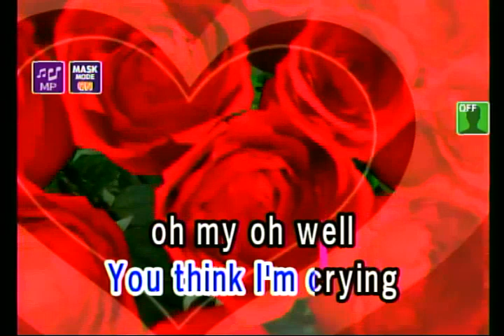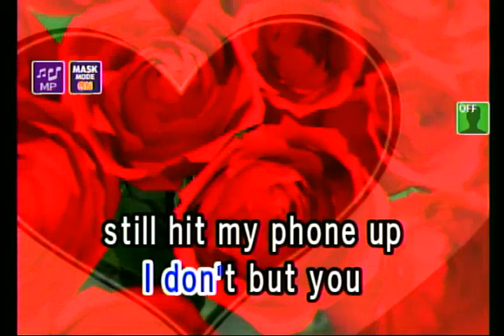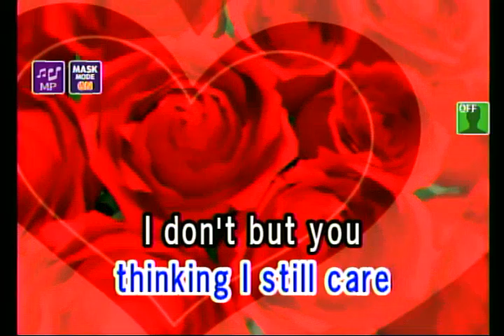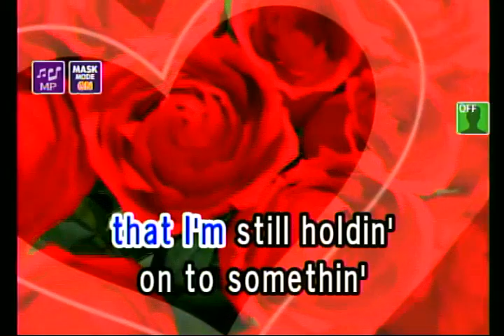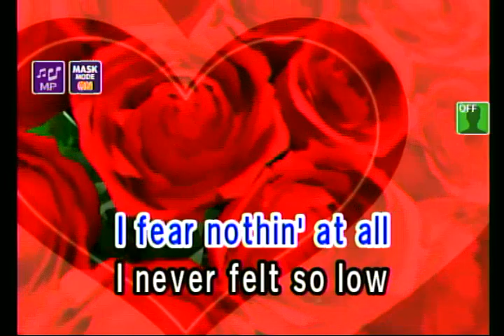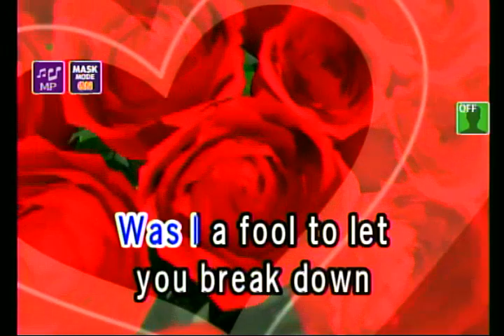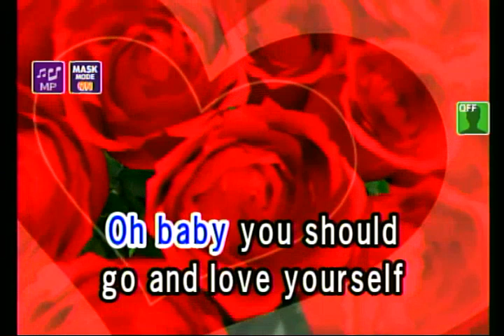LOVE YOURSELF - JUSTIN BIEVER (KARAOKE)